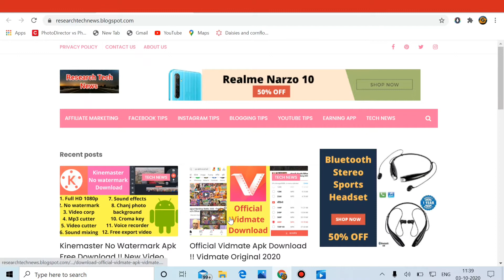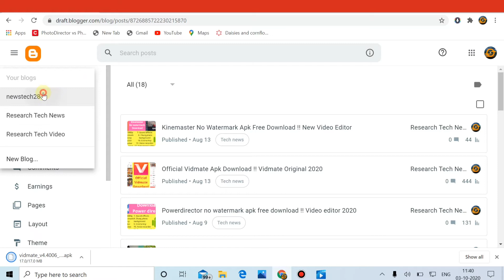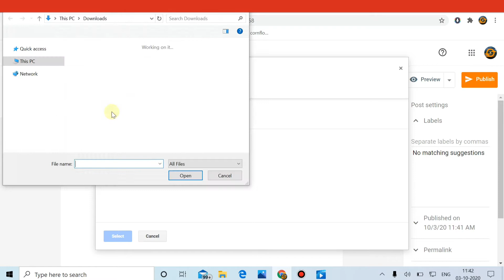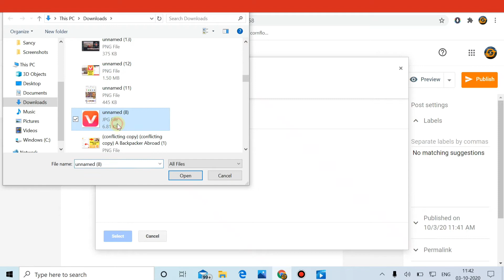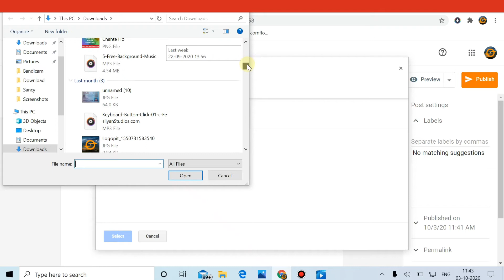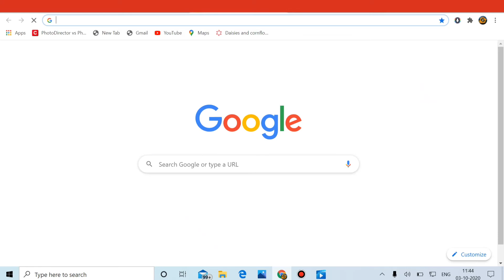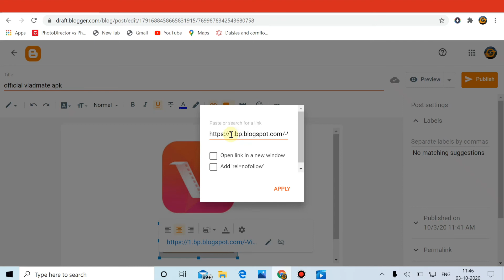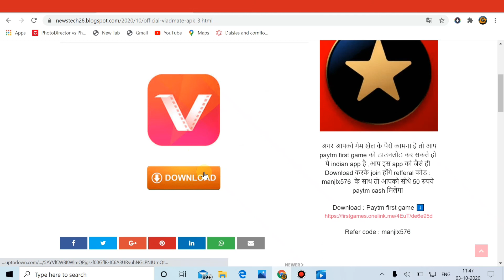Blogger Me Download Button Kaise Lagaye | Blogger Me Download Button Kaise Lagate Hai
अगर आप Internet से पैसे कमाने के लिये आप खुद का अपना Website लेना चाहतें हैं तो नीचें Link पर Click करके Contact करीये
किसी भी प्रकार का Website लो मात्र 1000 रुपये में